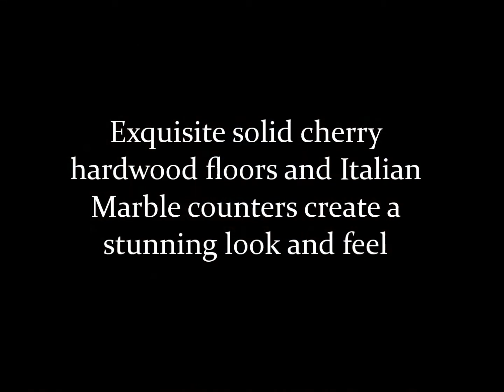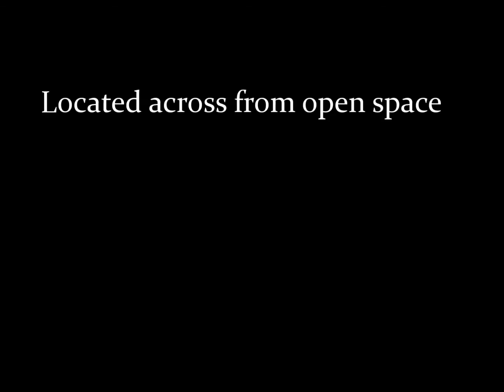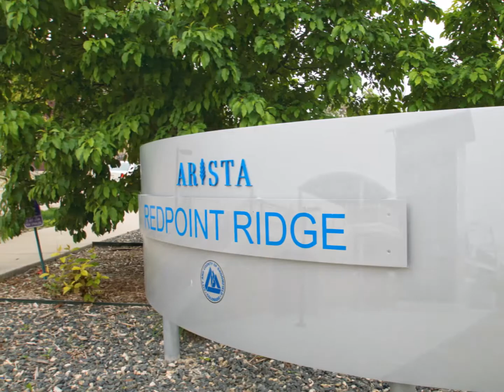11351 Colony Circle / The Venue at Arista offered by Jim Deak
Distinctive Row home in the preferred Broomfield community of Arista.  This former model home is beautifully finished with sold wood Cherry floors, Italian Marble, classic designer tile creating a perfect urban ambiance.  One of the few town homes built with a roof top private deck adds to the  stunning features of this residence.